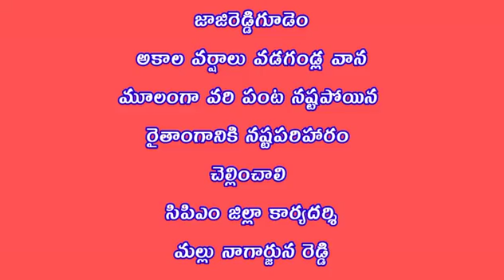వరి పంట నష్టపోయిన రైతాంగానికి నష్టపరిహారం చెల్లించాలి||మల్లు నాగార్జున రెడ్డి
*అకాల వర్షాలు, వడగళ్ల వాన మూలంగా వరి పంట నష్టపోయిన రైతాంగానికి నష్టపరిహారం చెల్లించాలి.*
 *సిపిఎం జిల్లా కార్యదర్శి మల్లు నాగార్జున రెడ్డి*
అర్వపల్లి : వేసవిలో కురిసిన అకాల వర్షాలు, వడగండ్లవాన మూలంగా వరి పంట పూర్తిగా కోల్పోయిన అర్వపల్లి మండల రైథాంగాన్ని ఆదుకోవాలని సిపిఎం జిల్లా కార్యదర్శి మల్లు నాగార్జున రెడ్డి డిమాండ్ చేశారు. మంగళవారం సిపిఎం పార్టీ అరపల్లి మండల కమిటీ ఆధ్వర్యంలో సూర్యాపేట- జనగాం జాతీయ రహదారిపై పెద్ద ఎత్తున రైతులతో కలిసి రాస్తారోకో నిర్వహించారు. ఈ సందర్భంగా ఆయన మాట్లాడుతూ వేసవిలో కురిసిన అకాల వర్షాలు, వడగళ్ల వాన రావడం మూలంగా అర్వపల్లి మండల పరిధిలోని అనేక గ్రామాలలో వేలాది ఎకరాల వరి పంట పూర్తిగా దెబ్బ తిన్నదని ఆవేదన వ్యక్తం చేశారు. అకాల వర్షాలు వడగళ్ల వానలు కురిసి ఐదు నెలలు అయినప్పటికీ నేటికీ ప్రభుత్వం, అధికారులు ఒక్క రూపాయి కూడా నష్టపరిహారం రైతాంగానికి ఇవ్వలేదన్నారు. అనేకసార్లు జిల్లా కలెక్టర్ ఆర్డీవో తహసిల్దార్ లకు విన్నవించిన నేటికీ పట్టించుకున్న నాధుడి కరువైయాడని అన్నారు. రైతాంగానికి నష్టపరిహారం చెల్లించేంతవరకు సిపిఎం పార్టీ ఆధ్వర్యంలో పెద్ద ఎత్తున ఆందోళన చేస్తామని హెచ్చరించారు. తక్షణమే జిల్లా మంత్రి జగదీశ్ రెడ్డి, జిల్లా కలెక్టర్ జోక్యం చేసుకొని వరి పంటను నష్టపోయిన రైతాంగానికి ఎకరాకు 20000 రూపాయల చొప్పున నష్టపరిహారం చెల్లించాలని డిమాండ్ చేశారు. అనంతరం పోలీసులు జోక్యం చేసుకొని ఆందోళన చేస్తున్న సిపిఎం నాయకులను అరెస్టు చేసి వ్యక్తిగత పూచికత్తు పై విడుదల చేశారు. ఈ కార్యక్రమంలో సిపిఎం జిల్లా కార్యదర్శి వర్గ సభ్యురాలు చెరుకు ఏకలక్ష్మి, సిపిఎం మండల కార్యదర్శి వజ్జా శ్రీనివాస్, మండల కమిటీ సభ్యులు వజ్జా వినయ్ యాదవ్, శిగ వెంకన్న,బాలయ్య, కొమ్మ విజయ్, శిగ శీను, శిగ రవి, కృష్ణయ్య, సుధాకర్, భద్రయ్య తో పాటు వివిధ గ్రామాల రైతులు తదితరులు పాల్గొన్నారు.